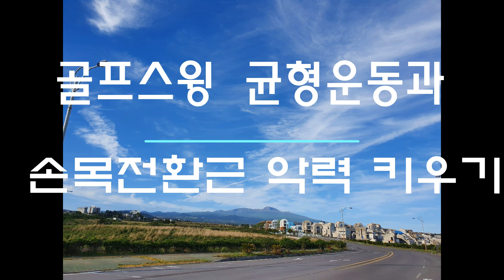골프스윙-연습안하고 잘하는방법[균형운동/악력키우기]-말로버디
오랜만에 영상을 올립니다. 골프시즌이되면 골프스윙이 안되서 스윙을 바꾸고 싶어도 더 망칠까뵈 스윙교정하기가 힘들죠. 그런데 대부분 스윙이 망가지는균형이 무너져서 스윙을 망가지는경우가 많습니다. 그래서 이번 영상을 제작 했는데요. 균형을 가질수 있는 윤동만 하더라도 예전 스윙을 찾을 수있고 또한 균형감각이 좋아지면 거리를내려고 빠른 스윙을 해도 볼이 좌우 편차가 많이 줄어들지요.
그리고 두번째로 손목힘과 그립의 악력을 키우기위해 악력기를 이용해 손아귀 힘을 키우는데 올바른 손목 전환근 운동과 함께 악력을 키우는 운동을 소개합니다.  필드라운딩에 중요 요소, 골프연습장에서 골프스윙하면서 사무실 집에서 틈틈히 연습해보시면 분명 골프스코어에 좋은 발전이 있을겁니다